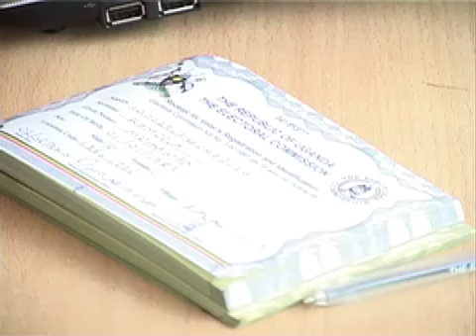Presidential aspirants pick nomination forms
The nomination exercise for Presidential Aspirants in next year's General Election kicked off Wednesday. Five aspirants picked the Presidential nominations forms from the Electoral Commission headquarters here in Kampala. The exercise marks the Second half of the Electoral process as Elections draw closer.